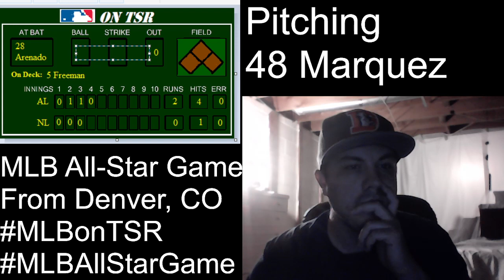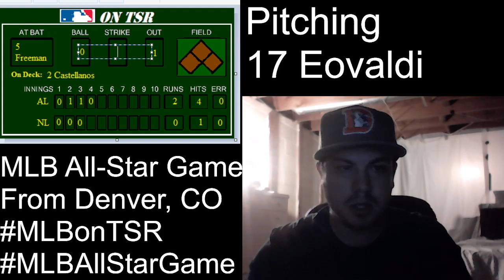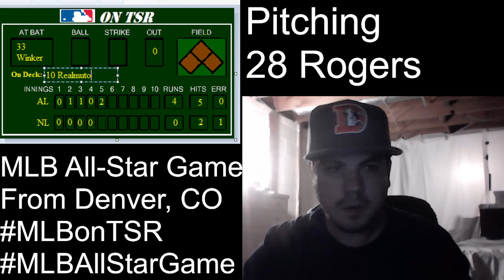MLB on TSR: 2021 MLB All Star Game Innings 4 5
Part 2 (Had to divide this telecast due to having to sign off at times to address a dropped frames problem)